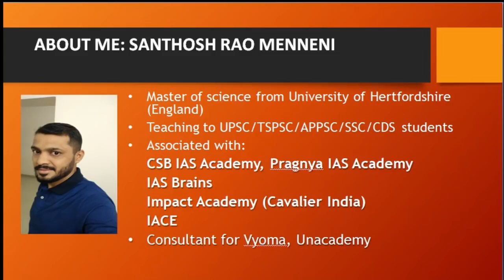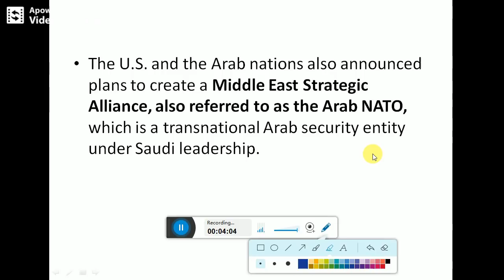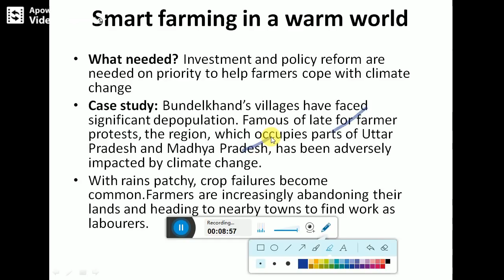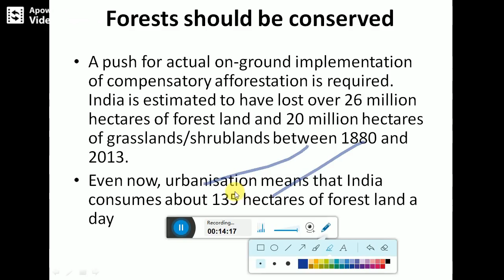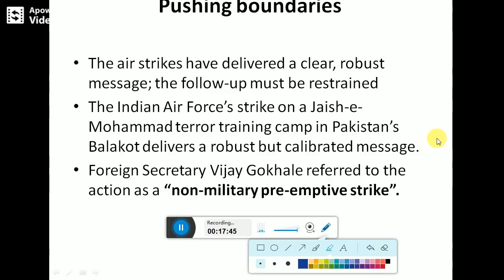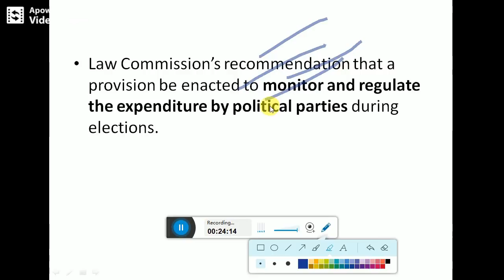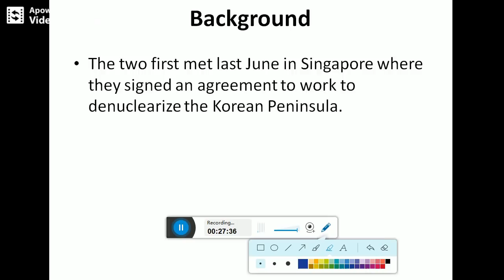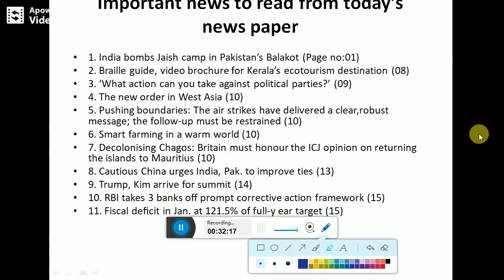The Hindu News Analysis in Telugu - 27 February 2019 Telugu Current Affairs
Telugu Current Affairs The Hindu News Analysis 27 February 2019 | Telugu Current Affairs Useful For APPSC, TSPSC, UPSC, SSC, Railway, Banking Examinations.